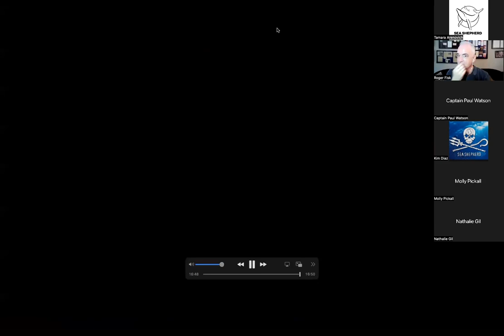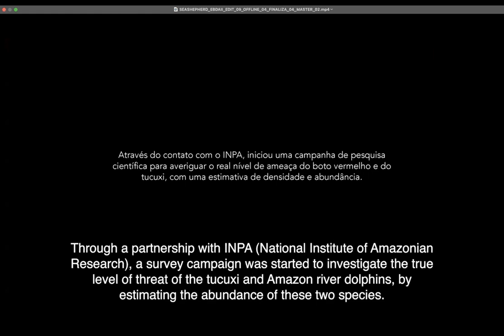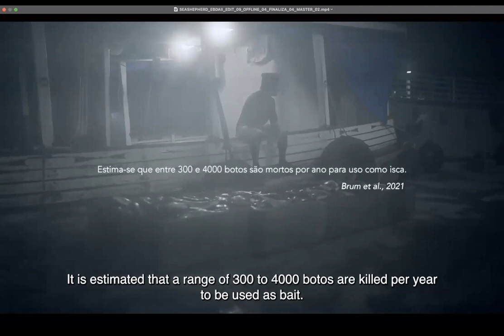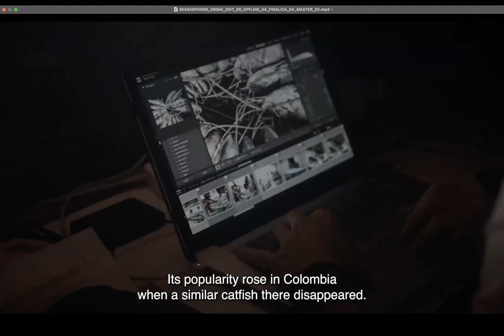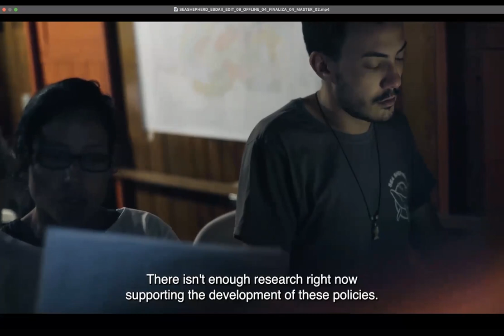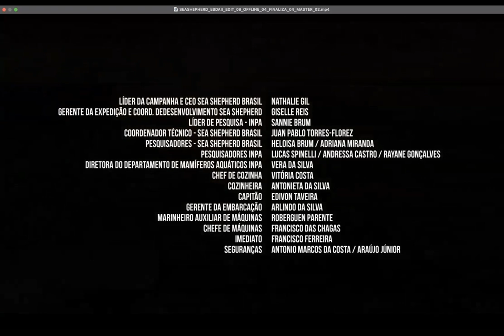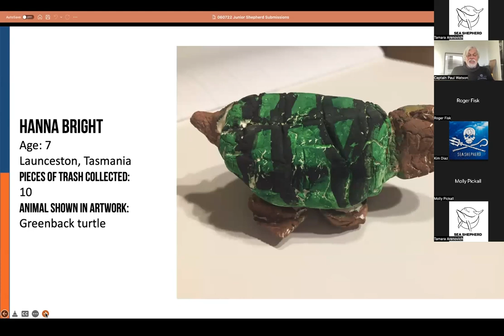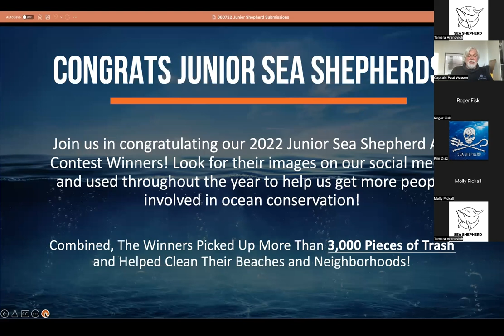World Oceans Day Webinar